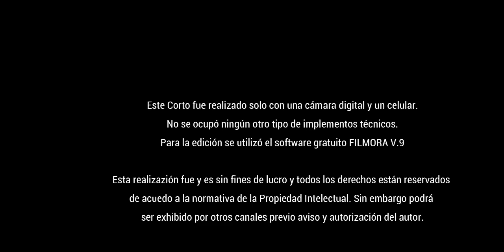TERCER CORTOMETRAJE 【¿EL LLAMADO?】 ¡SUBTITULADO en INGLES!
Con mi hijo comenzamos jugando a rodar algo, con tan solo una cámara digital y un celular. Buscamos espacios e improvisamos. LES PRESENTO EL CORTOMETRAJE: "¿EL LLAMADO?"

☞OTRAS REDES ☜